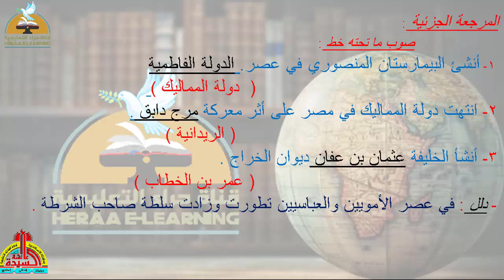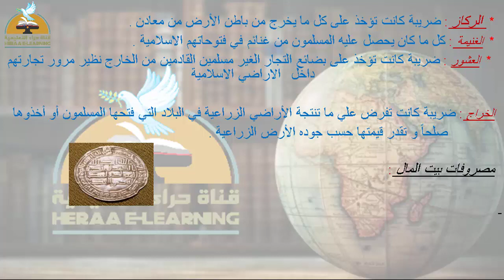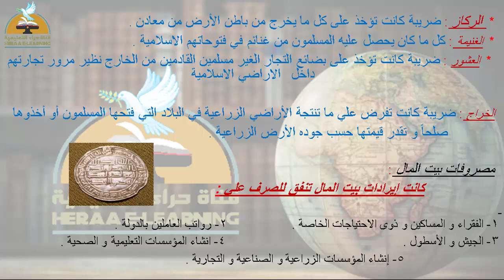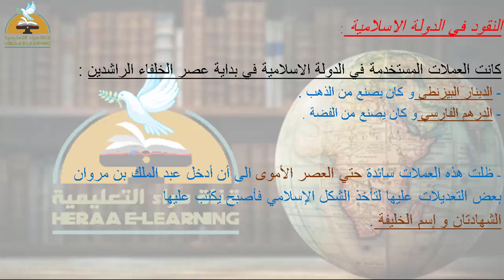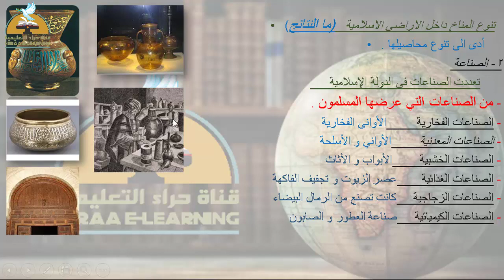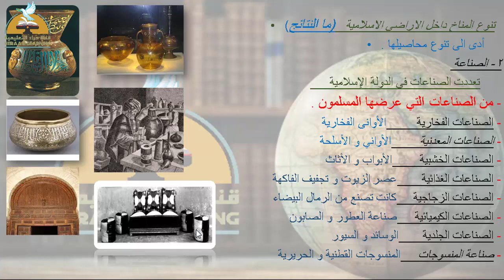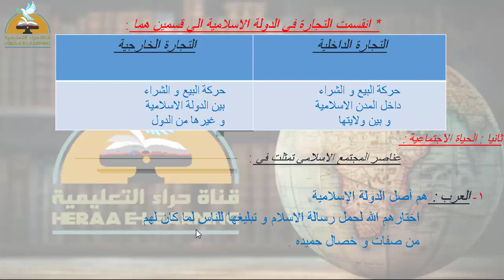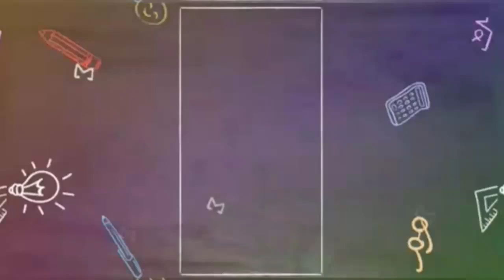روائع حضارتنا الإسلامية فى الاقتصاد والمجتمع - دراسات اجتماعية - ثانية إعدادي#قناة_حراء_التعليمية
روائع حضارتنا الإسلامية فى النظام الإقتصادي والإجتماعي - دراسات اجتماعية - ثانية إعدادي#قناة_حراء_التعليمية